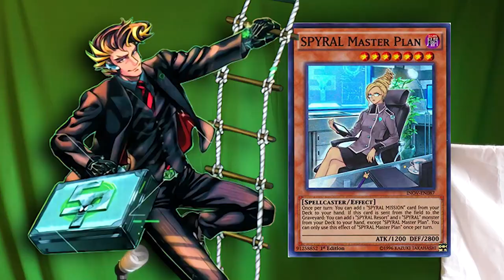SPYRAL (Not So) Super Agent